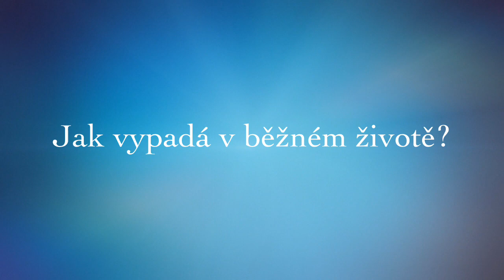Reality show Jan Zelenka (trailer)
Již od léta 2014 tady na mém Youtube účtu najdete nový seriál - Reality show Jan Zelenka, ve kterém uvidíte můj osobní život mimo kameru. Víte jaký je Jan Zelenka doopravdy??